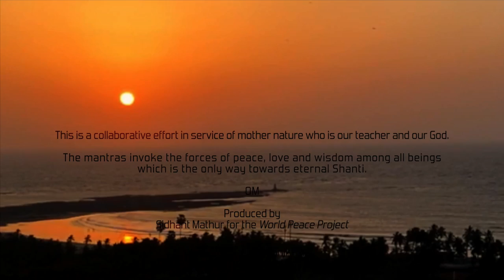World Peace Project - Om Sahana Vavatu (Fusion) - feat. Lakshay Shikhar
A song for universal peace for all beings. Created during the great lockdown of 2020 with collaborations over the internet.

Audio Credits:

Produced by: Sidhant Mathur
Vocals: Lakshay Shikhar
Drums: Shardul Mehta
Fretless Bass: Indraneel Hariharan
Mixed by: K.J. Singh

Video Credits:

Contributions: Indranil Kar, Ranjit Arapurakal, Satyen, Payal Kakkar, Ravi Malik, Amir Qayium, Chintan Kalra, Kawal Soni

Special Thanks: Sharat Chandra Srivastava, Sachin Chaturvedi, Katja Koren, Heiko Dijker, Saugat Mahapatra, Akshay Mittal, Igor Bezget, Vir Singh Brar

Edit: Rahul Rai, Chintan Kalra